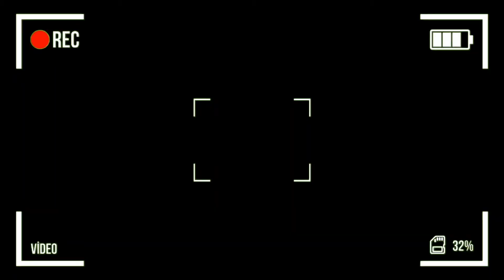This is how I get subscribers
Hope you guys injoyed the vlog
Background music 👇
NON COPYRIGHT sound's